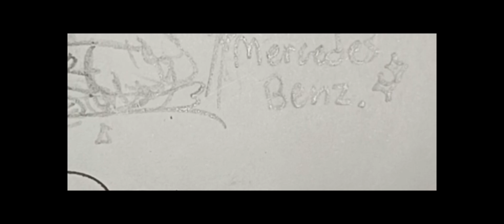Wizard Cookie is Going to drive a Mercedes Benz (My name is Ralsie-CRK Parody)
All the characters in this video are from a game called Cookie Run Kingdom created by Devsisters.